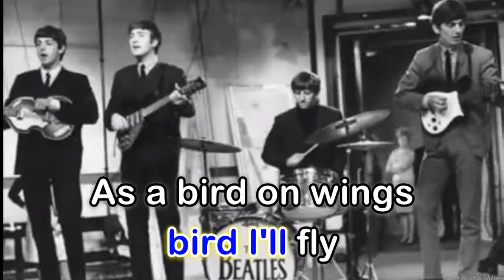Free As A Bird - The Beatles (Karaoke Version)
Source: Musixmatch
Songwriters: Harrison George / Lennon John Winston / Mccartney Paul James / Starkey Richard